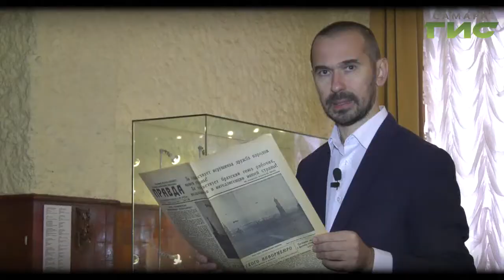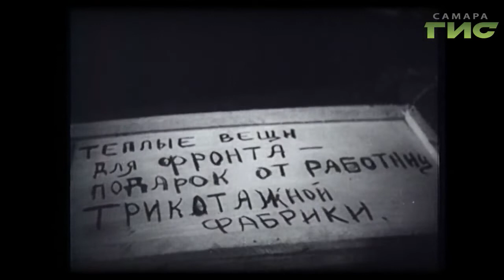"Город.История.События" от 07.11.2019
Плечом к плечу чеканили шаг бойцы, трудящиеся, фабрично-заводское ученичество и школьники. Все как один поднялись советские люди на защиту своей Родины, все как один они заявили о своей готовности дать отпор врагу. О параде 7 ноября 1941 года смотрите в программе "Город.История.События".